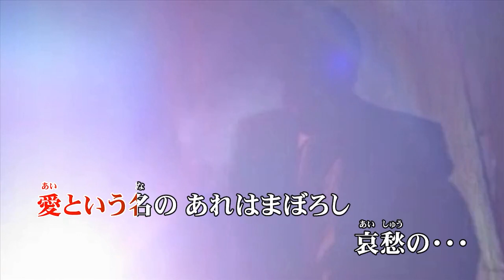新曲♪哀愁の虹♪COVER：赤城太郎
作詞：赤城はなこ　作編曲：市川 龍之介
歌詞
雨は止まない　あなたは来ない
あの日の青空　いまいずこ
わたしの窓に　あなたが架けた
涙で見あげた　あぁ、夜の虹
愛という名の
　　あれはまぼろし　哀愁の…

恋の苦しさ　愛するこわさ
あなたの心は　どこにある
人形のように　抱かれた夜の
涙で探した　あぁ、夜の虹
たったひと夜の
　　あれは逃げ水　哀愁の…

涙すてても　あなたは来ない
女の青空　なぜ遠い
今夜もひとり　想い出酒場
いまでは届かぬ　あぁ、夜の虹
愛という名の
　　あれはかげろう　哀愁の…